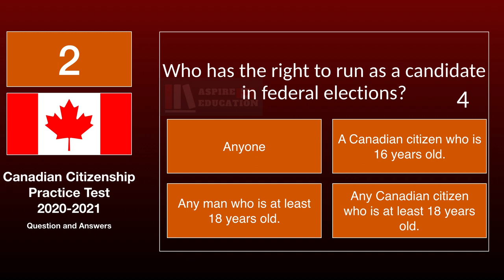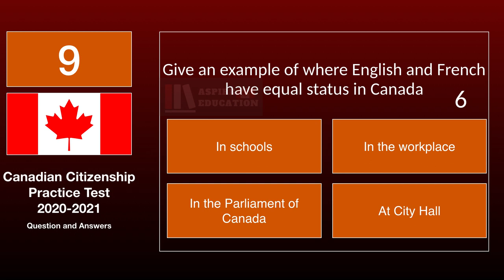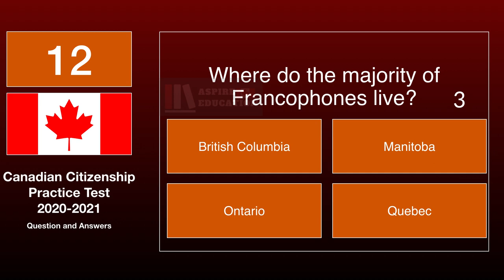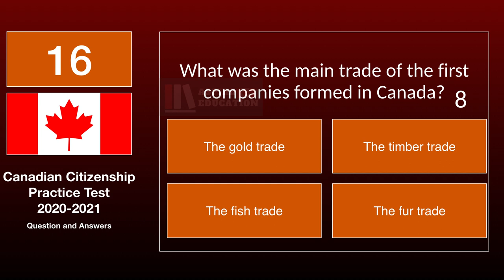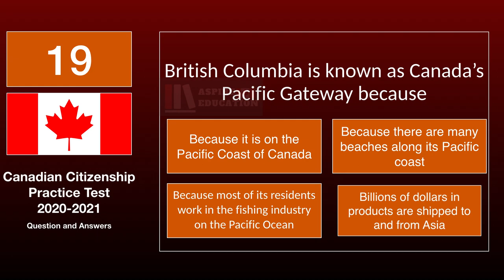Canadian Citizenship Practice Test 2023| Aspire Education | Part 5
Canadian Citizenship Practice Test

Source:
Discover Canada
The test shows us what you know about Canada. We’ll ask you 20 questions about the rights and responsibilities of Canadians and Canada’s:
History
Geography
Economy
Government
Laws
Symbols
Taking the test?
The test is:
in English or French
30 minutes long
20 questions
multiple-choice and true or false questions